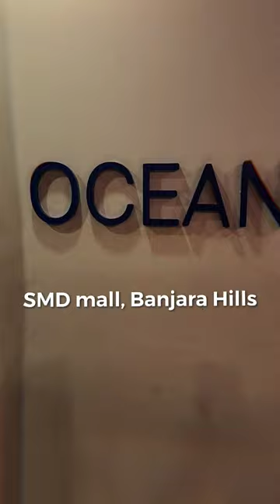Paradise for sea food lovers | Ocean's Basket Banjara Hills